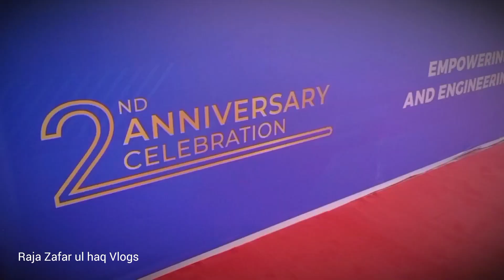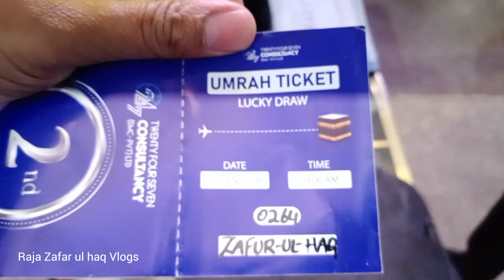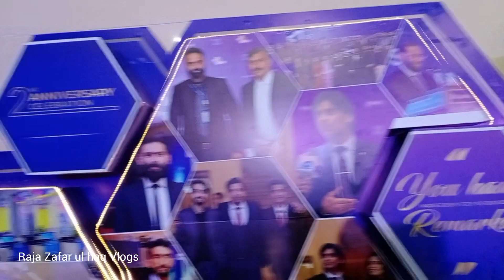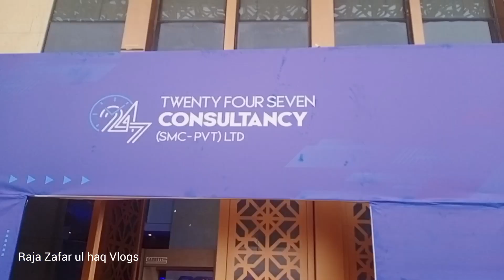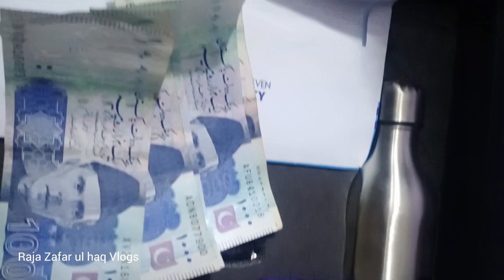Twenty Four Seven Consultancy -Second Anniversary - Best medical billing Company